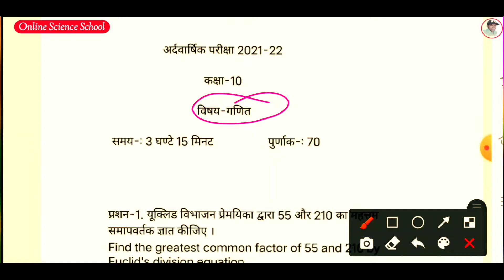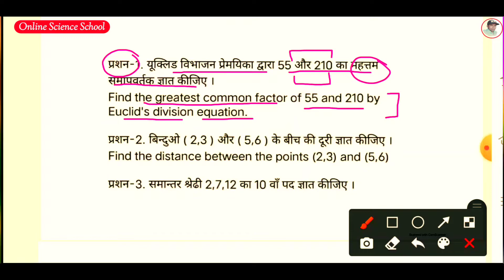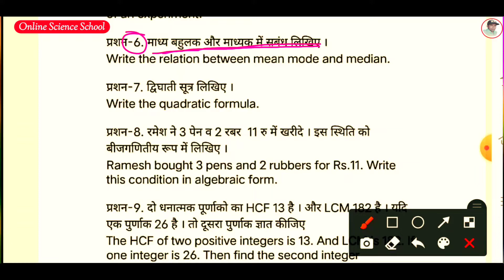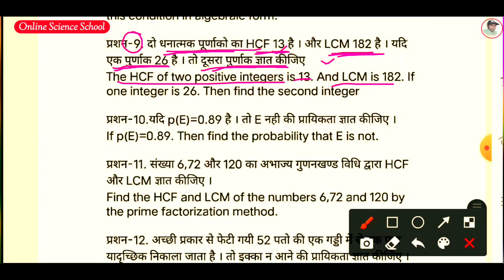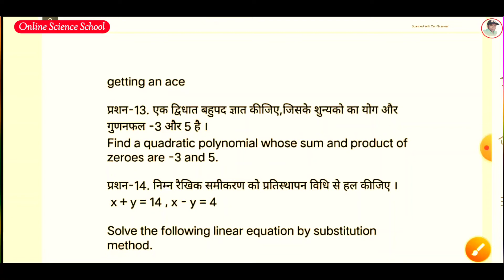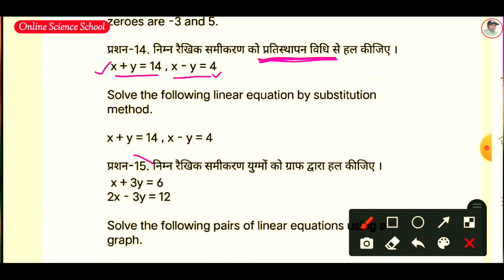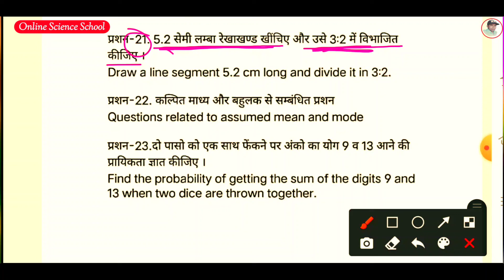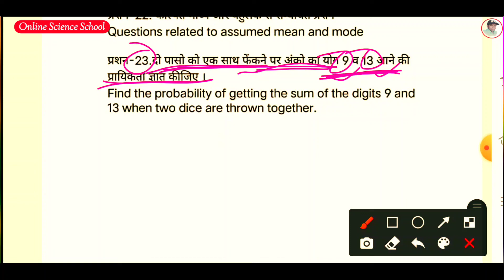Rbse class 10 maths half yearly paper 2021-22 || राजस्थान बोर्ड कक्षा 10 गणित अर्दवार्षिक पेपर 2021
1) Apne Doubt ki photo kheecho
2) Sawal ko crop karke send karo
3) Turant Video Solution pao

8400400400 par Whatsapp karke apne sabhi Doubt ko kardo out!!

बोर्ड परीक्षाओं की तैयारी के लिए अभी Join करें -: ( Top 100 बैच )
◆ यदि आपको बोर्ड परीक्षाओं में 90+ फोड़ना है । तो अभी इस बैच को जॉइन करें इस बैच में आपको सभी विषयों की तैयारी करवाई जाएगी। यह एक Paid Course है । जिसकी फीस मात्र 999रु है । एग्जाम तक
जुड़ने के लिए Call या Whatsapp करें -: 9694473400,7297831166